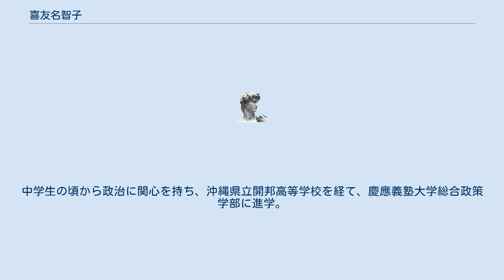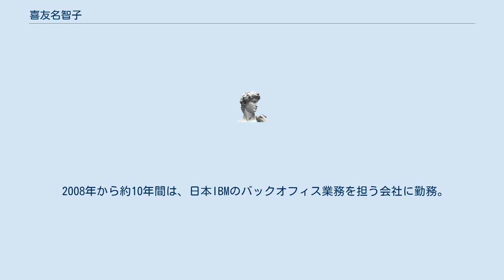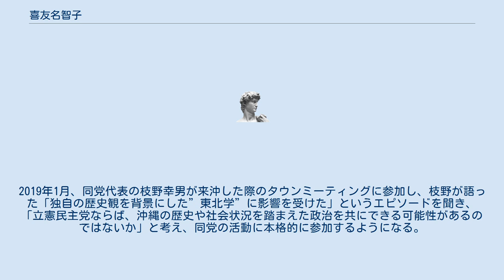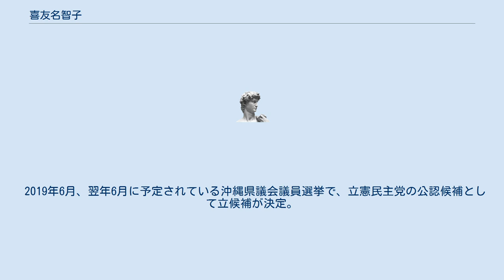喜友名智子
喜友名 智子（きゆな ともこ、1976年11月24日 - ）は、日本の政治家。
立憲民主党沖縄県連県政担当。
 2020年6月の沖縄県議会議員選挙で、那覇市・南部離島選挙区から立憲民主党公認で立候補し当選。
 沖縄県那覇市生まれ。
中学生の頃から政治に関心を持ち、沖縄県立開邦高等学校を経て、慶應義塾大学総合政策学部に進学。
大学卒業後は松下政経塾に入塾し、沖縄の自立・自治に関する研究、中心市街地・商店街活性化に関する実践・研究、まちづくり分野における「協働」事業、政策立案に関する実践などをテーマに学ぶ。
 2002年、松下政経塾卒塾後は沖縄にUターン。
那覇市のコミュニティFM「エフエム那覇」の運営に携わるほか、那覇市内の国際通りや栄町市場などをフィールドに、地域振興の調査研究や、協働の街づくり活動に取り組んだ。
2004年に漫画家の小林よしのりが『新・ゴーマニズム宣言SPECIAL 沖縄論』(2005年発行)執筆のため沖縄を訪れた際には、社会学者で沖縄大学人文学部教授の宮城能彦とともに、沖縄の案内役を務めた(本書中にも登場)。
 2008年から約10年間は、日本IBMのバックオフィス業務を担う会社に勤務。
業務を通じて、沖縄でのキャリア形成や雇用環境についての考察を深め、2015年にその成果を『沖縄女性の雇用環境～バックオフィス業界を事例に～』として発表した。
また、2016年に長男を出産して以降は、「沖縄らしい保育や環境ができる環境づくり」への関心も高まり、政治の世界に挑戦する意欲を強めていく。
 2017年、立憲民主党の結党以降は同党の活動に興味を持ち、「草の根からの政治」「女性議員を増やす」という政治姿勢に共感。
2019年1月、同党代表の枝野幸男が来沖した際のタウンミーティングに参加し、枝野が語った「独自の歴史観を背景にした”東北学”に影響を受けた」というエピソードを聞き、「立憲民主党ならば、沖縄の歴史や社会状況を踏まえた政治を共にできる可能性があるのではないか」と考え、同党の活動に本格的に参加するようになる。
 2019年6月、翌年6月に予定されている沖縄県議会議員選挙で、立憲民主党の公認候補として立候補が決定。
「草の根の政治」「雇用・労働・キャリア形成」「子育て・教育」を柱に政治活動に取り組んでいる。